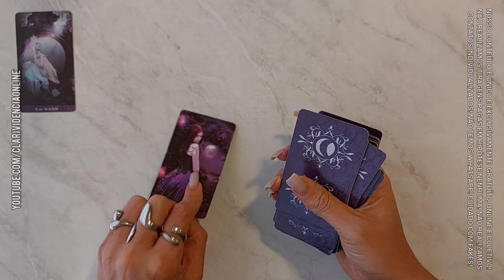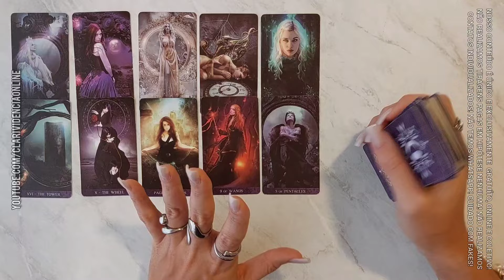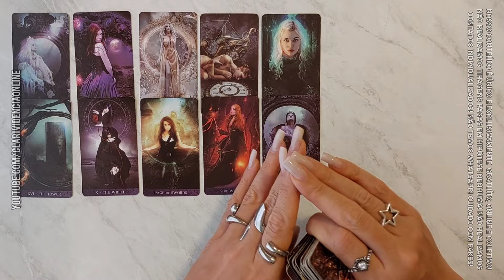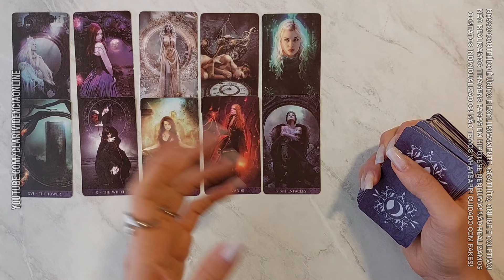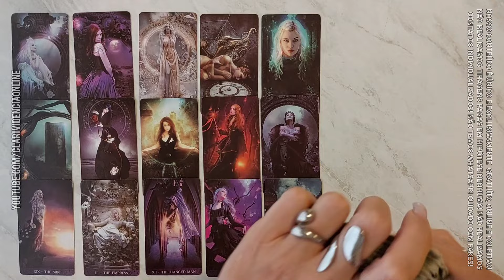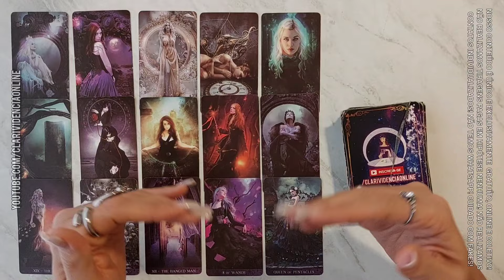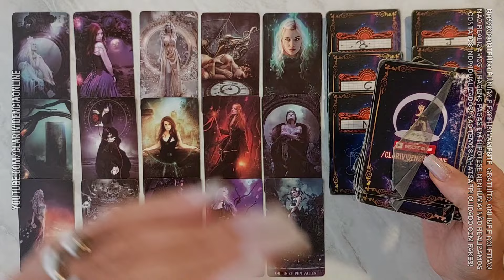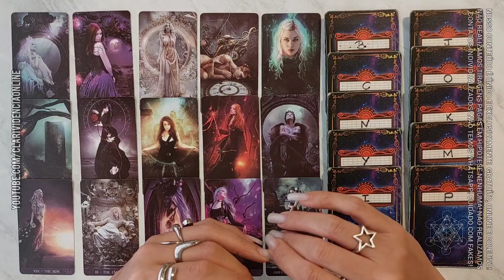É POR ISSO QUE VOCÊ NÃO PARA DE PENSAR NESSA PESSOA + LETRA INICIAL! 🌟